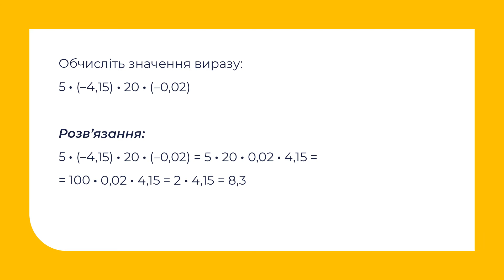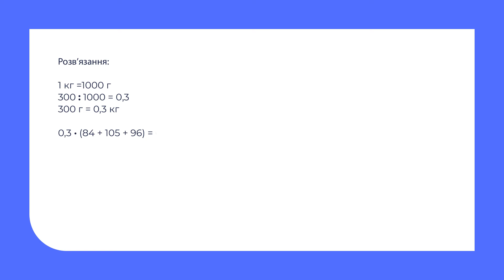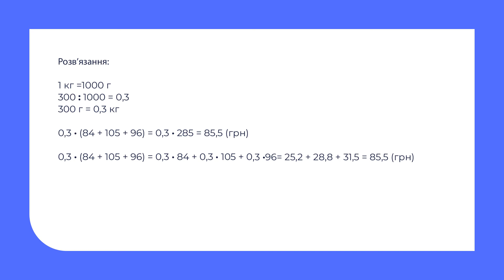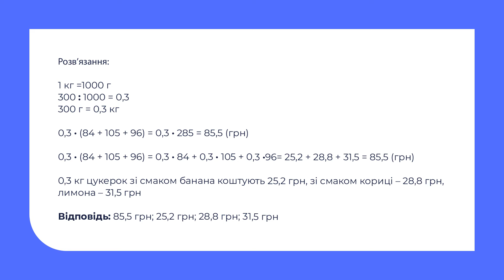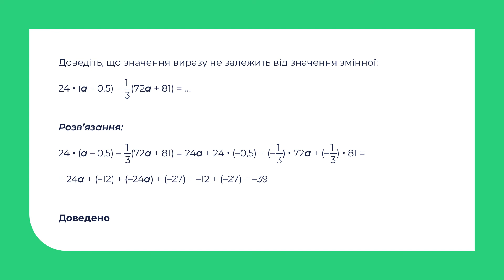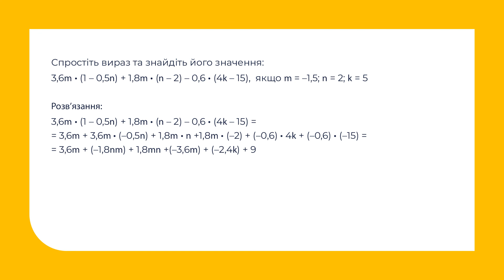Математика. Застосування властивостей множення до розв'язування вправ